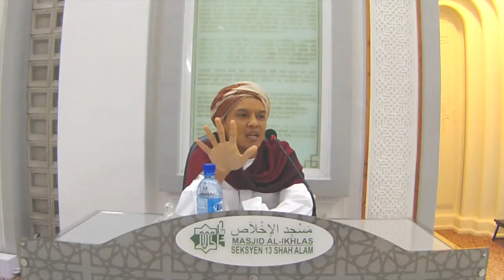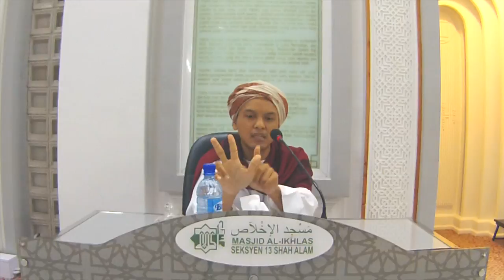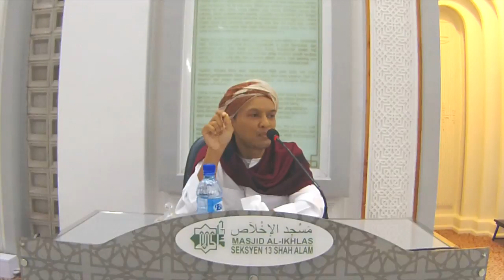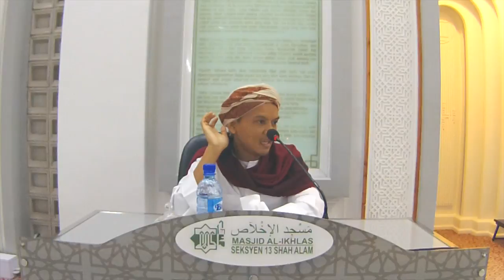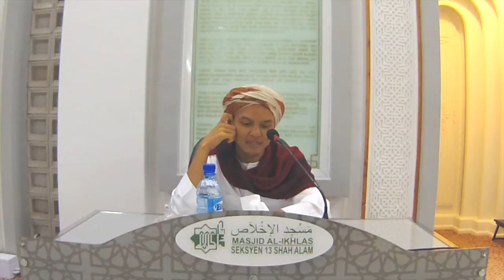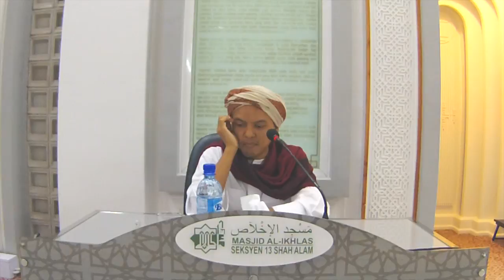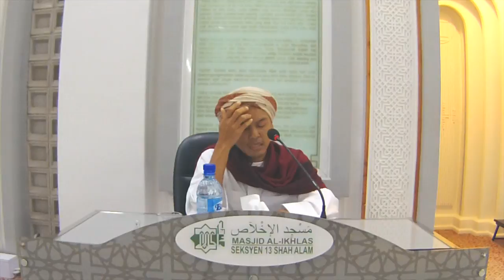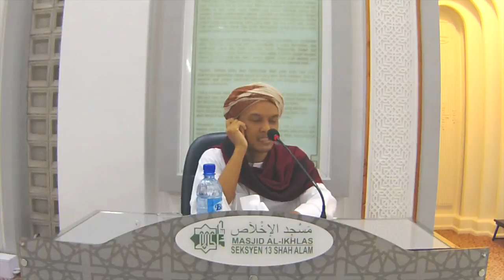USTAZ RAHMAT MUHAMMAD (URM) - BUSTANUL 'ARIFFIN (KM 22/5/2016)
Kuliah Maghrib pada 22/5/2016